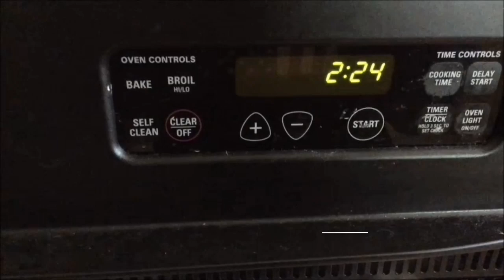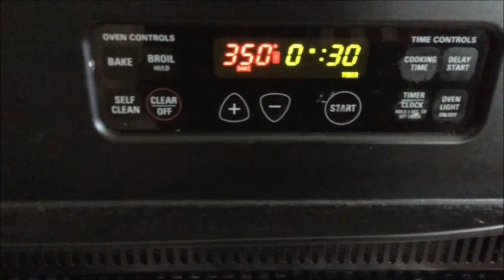Tilapia au four || Oven Grilled Tilapia || Africa(FR-ENG)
Recemment je vous ai montre comment je braisé mon poisson au feu de bois. Alors aujourd'hui je le braise au four. Tres simple, rapide, et delicieux.
Bon Appetit!

Last time I have showed you how I BBQ my fish. So today I am grilling it in the oven. It is really simple, quick, and delicious.